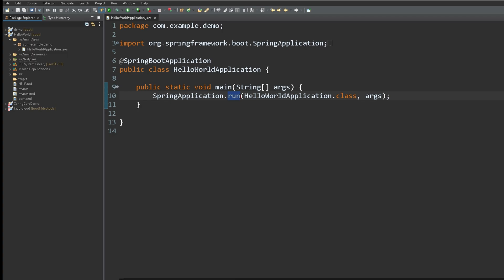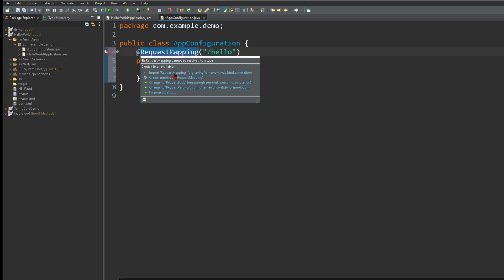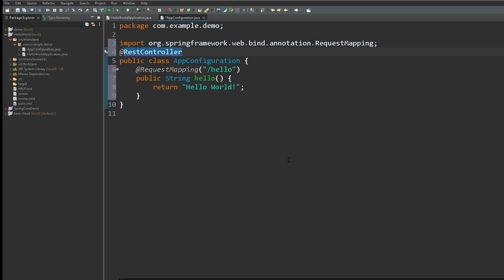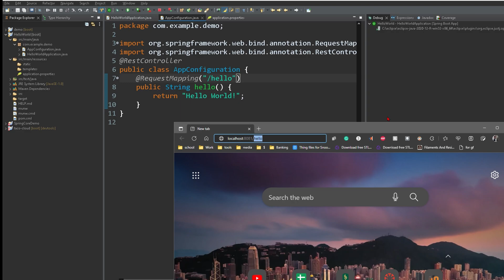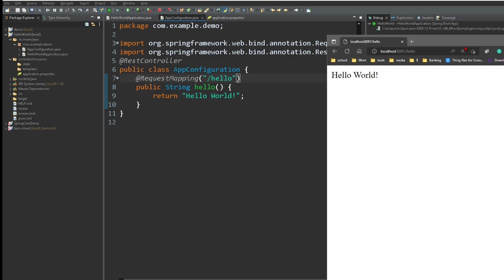Spring Boot : Running Hello World! with Spring in Eclipse (RestController, RequestMapping)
FORGOT TO MENTION:
At the end of this, to terminate, click the red square in the console menu.